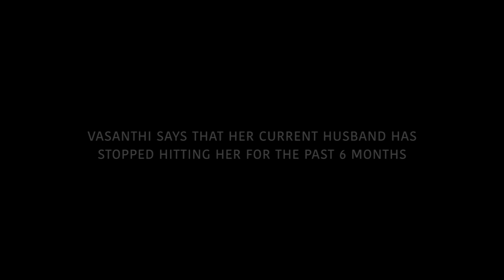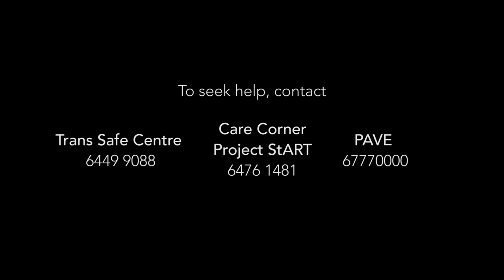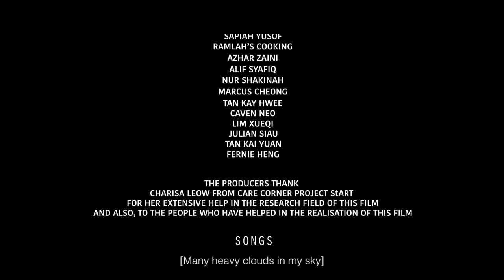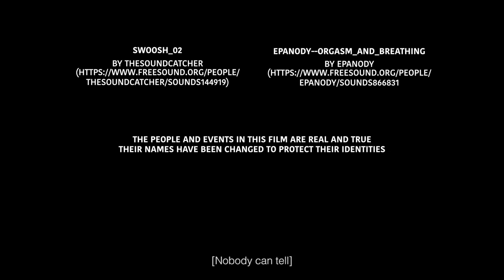Vasanthi - A Documentary (2016)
A docudrama on spousal abuse, revolving around "Vasanthi". Based in Singapore. Done by Blaze It Films.